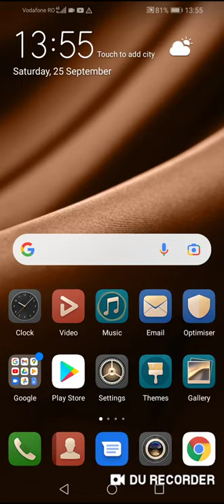Scary Doll: Horror In The House Pre-Register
This is Not Fake
Link game

Realese Date Its 22/10/2021

0:00 Pre-Registration
1:00 Bye Bye

❤️My Recorder :Du Recorder❤️

🧡My intro maker:Intro maket🧡

💙My Editor:InShot 💙